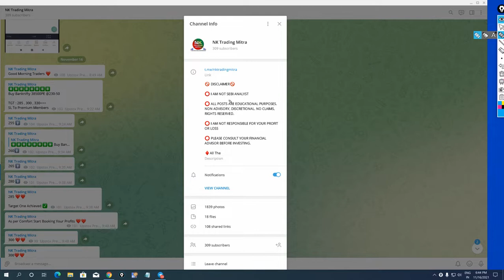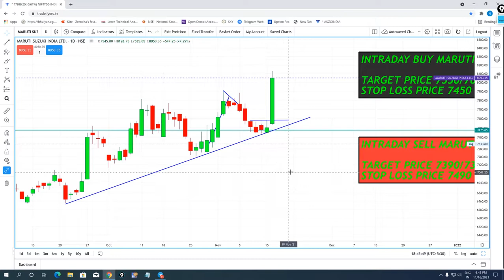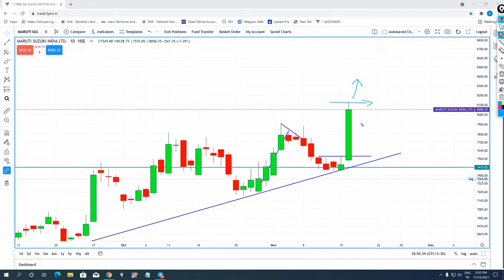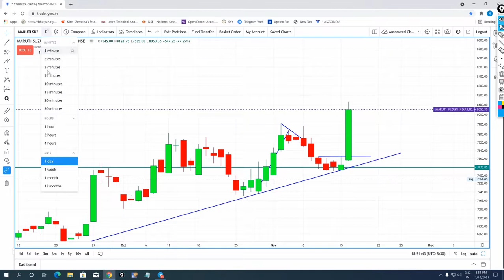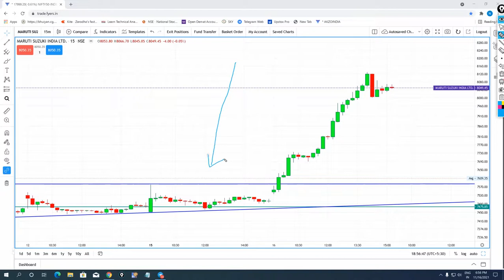✅Maruti Suzuki Share News |✅17-NOVEMBER Support & Resistance Analysis|| ✅Maruti Share Price Target✅